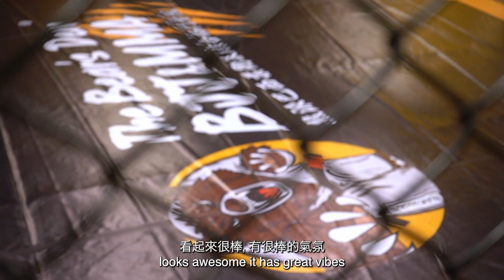台灣有多安全? 我需要學習自衛嗎？ (IS TAIWAN SAFE? Do I need to learn self defense?)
別擔心!沒有人傷害Roman，至少不是他不喜歡的方式。封面是為了引起你的注意。我們不想欺騙～但不這樣你可能就很難注意到我們，相信你會喜歡這個影片。 Roman和Sharon都是為了健康，沒有運動和訓練就不可能有健康的生活活。關於武術有一種很大的刻板印象，就是大家都覺得很危險，但我們認為將一生都花在舒適區中會更危險。
武術比起籃球還不容易受傷，且這個運動可以幫助大家提高信心和面對生活挑戰的能力。

在這段影片中，Roman和Sharon參加了台中新武術館-“熊派BJJ和MMA”的盛大開幕活動。我們遇到了很多很棒的人，採訪了主教練和老闆Demitri。Roman還嘗試過他非常喜歡的柔道和跆拳道陪練。這個地方很讚，大家都很友善和開放，我們強推你去這個地方看看。帶著愛的Roman and Sharon。

Do not worry nobody has hurt Roman, at least not he way he didn’t like. The thumbnail is to draw your attention to a good thing. We didn’t want to trick you, but otherwise it would be hard for you to notice this video that we are sure you will enjoy. Roman and Sharon are all for healthy lifestyle, and no healthy lifestyle is possible without sport and exercise. There is a huge stereotype about martial arts that it’s dangerous, but we think that it’s way more dangerous to spend your whole life inside of your comfort zone. Martial arts are not more traumatic as basketball for example. But no other sport can help one raise their confidence and ability to face life challenges.

In this video Roman and Sharon attended the grand opening event of new martial arts gym - “The Bear’s Den BJJ and MMA” in Taichung. We met a lot of interesting people, took an interview with the head coach and owner Demitri. Roman also tried sparring in Judo and Kickboxing, which he loved very much. The place is awesome, the people are super friendly and open-minded, we highly recommend you to check it out. With love Roman and Sharon.